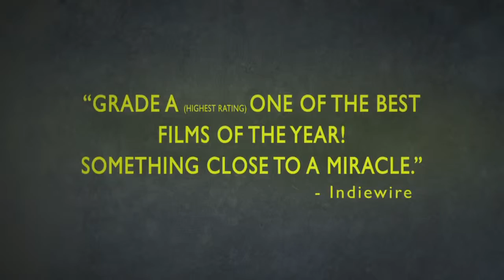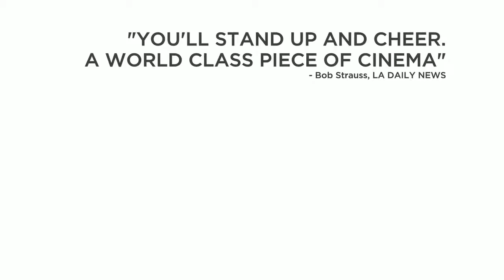Wadjda Official Trailer HD Saudi Arabia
Saudi Arabian Movie Trailer